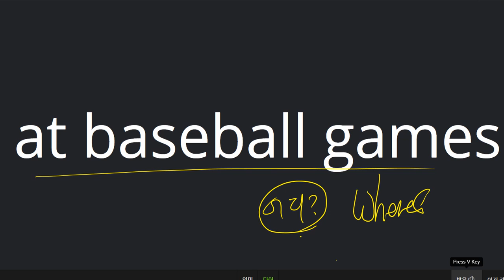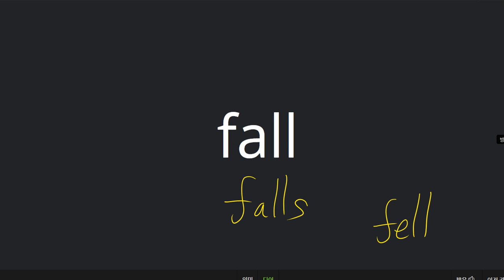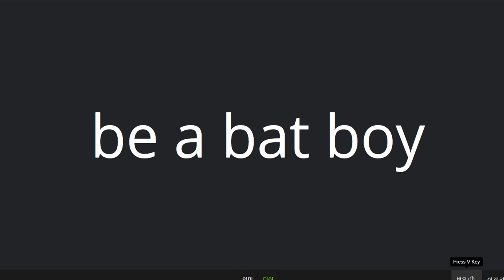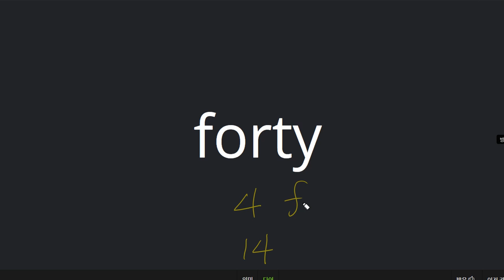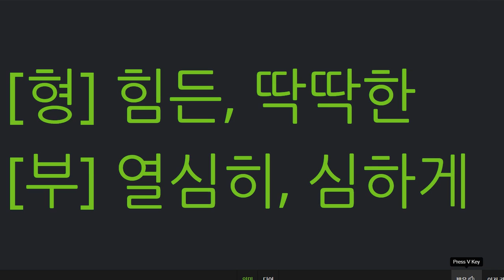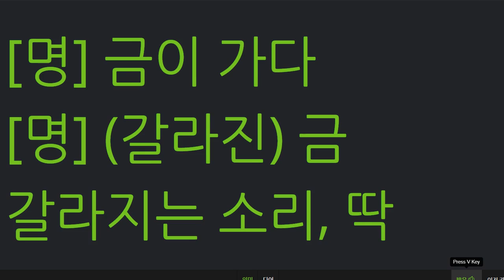박채연 2021 02 19 단어